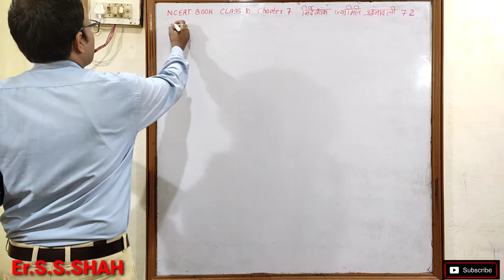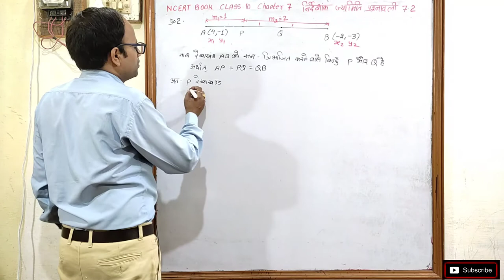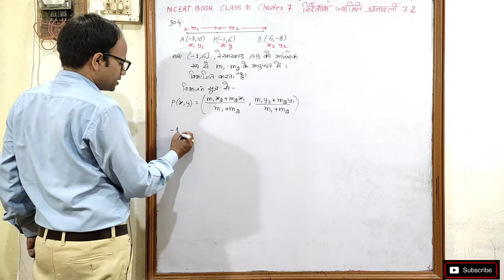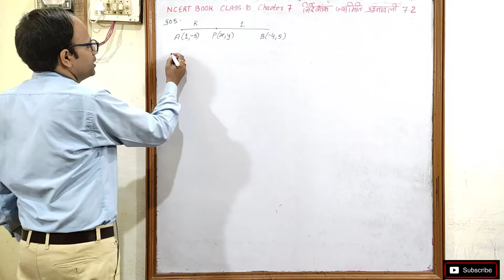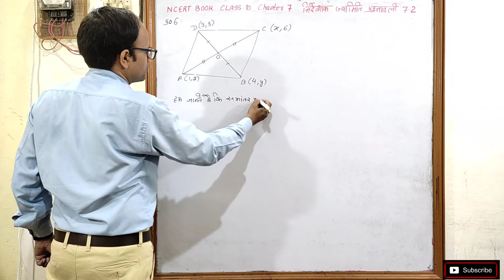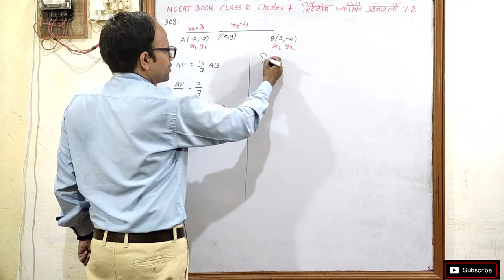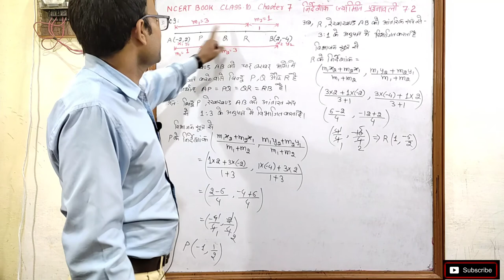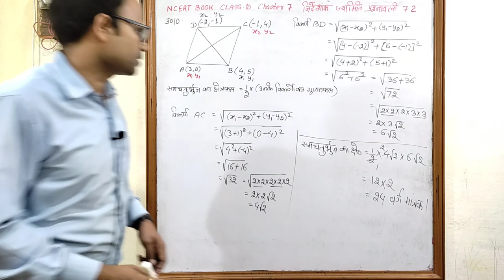निर्देशांक ज्यामिति Coordinate Geometry Class 10 पाठ 7 प्रश्नावली 7.2 NCERT हिन्दी माध्यम संपूर्ण हल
Coordinate Geometry class 10 Chapter 7 Exe 7.2
निर्देशांक ज्यामिति Class 10 Chapter 7 प्रश्नावली 7.2
Coordinate Geometry
Coordinate
निर्देशांक ज्यामिति